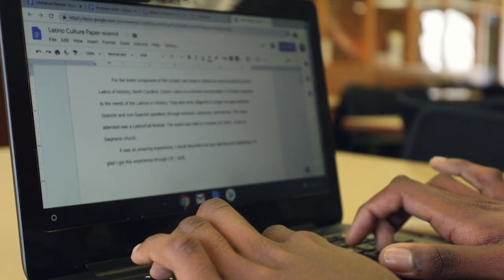You Belong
Once you connect with Lenoir-Rhyne University, you will find a place where you belong. Whether it lies in research discoveries with your peers, victories on the field with teammates, or memories that last a lifetime, you are part of a community at LR. The heartbeat of Bear Nation is the feeling you belong here – from day one, throughout your college experience, at graduation – and beyond.